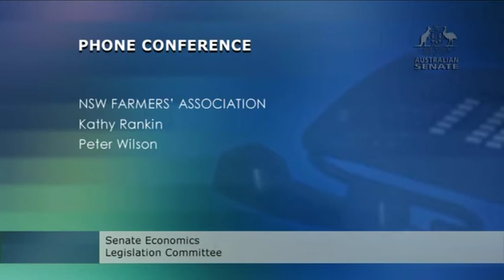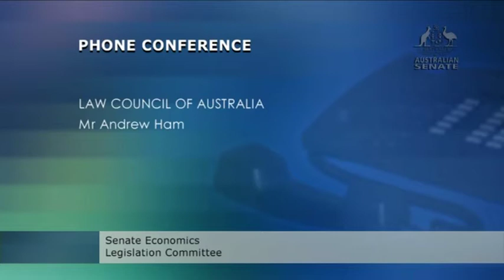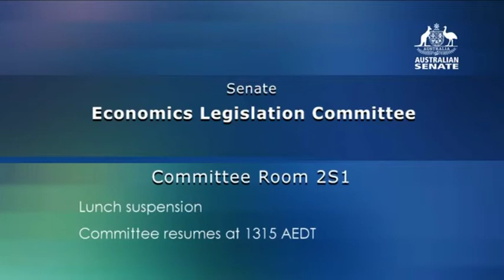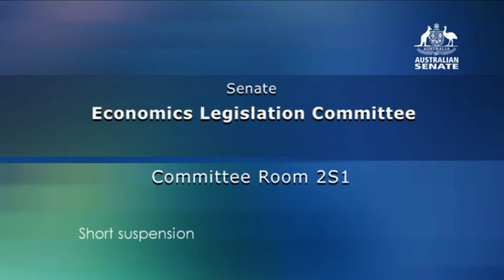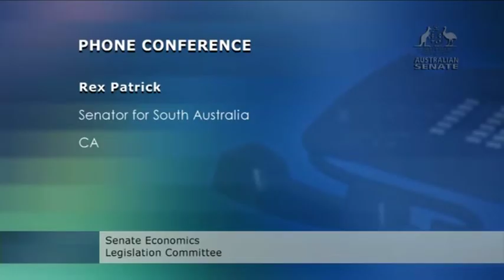Senate Standing Committee - Economics (12 December 2019)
On 12 December 2019, the Senate Standing Committees on Economics met.

If any vulgar or inappropriate words appear in the subtitle of any video, it is not intentional and was generated by YouTube's automatic captioning. If an instance of this is spotted, please do not hesitate to email the Australian Senator Fan channel - and not the official Senate as they do not manage this unofficial account - to have it corrected. Our email is located in the 'About' tab on the channel page under the 'Details' section.

This YouTube Channel is in no way affiliated with the Australian Parliament, Australian Senate, Australian House of Representatives, Queen of Australia Elizabeth II, the Crown, Australian Government, Senator Brockman or Jim.